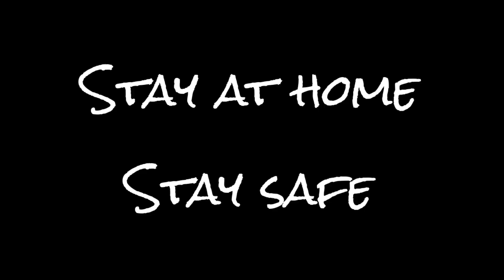HOW LONG CORONAVIRUS LIVE ON SURFACE???|| BOOST YOUR IMMUNITY TO FIGHT AGAINST CORONAVIRUS.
Improve your immune system to fight against coronavirus.
Immune boost foods and How long coronavirus live in any surface?

Hey viewers, I m Ramiz Alam a medico student from Assam, India studying in ternopil , Ukraine .
As by now I'm pretty much in tune with the place now so I have decided to give a view of the place and
life of an Indian student in foreign lands through my vlogs. This channel will give you an insight
of a student's life over here and the day to day survival skills of a medical students.